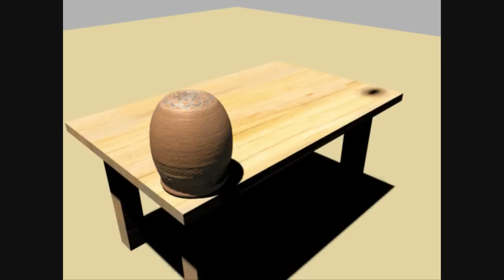Maya Physics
Here is a Physics Video created with Maya 09 an the DMM Plugin from Pixelux (pixelux.com).
All scenes are from example DMM scences. I only added in some scenes objects or i created new.
Music is from Gigi `Dagostini - Another Way.
HF